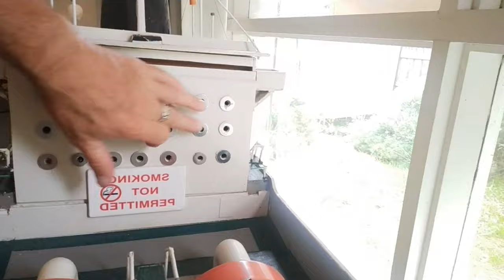Model Ship Building: 01 Intro